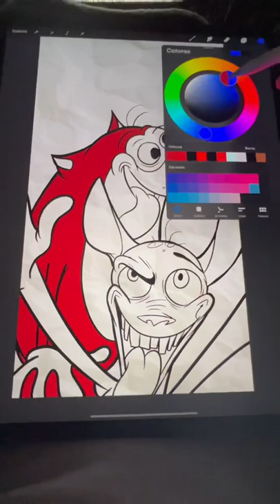Ren And Stimpy By Samir Reynoso